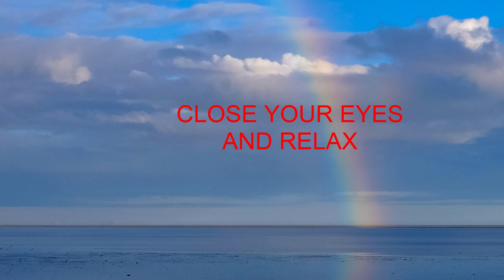DEEP RELAXATION MUSIC 2020!!!!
Deep relaxation music for mind and body.